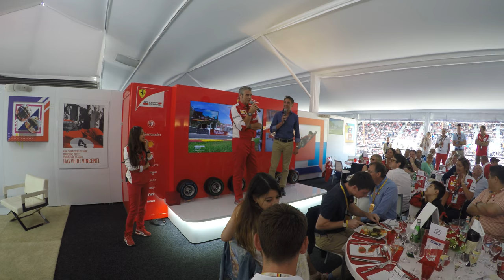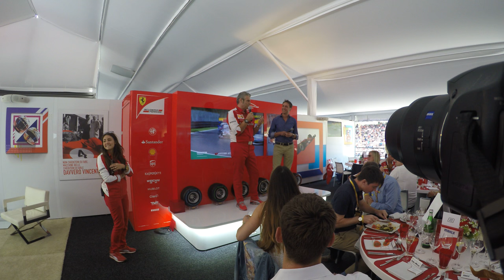Maurizio Arrivabene & Kimi Raikkonen in the Ferrari F1 Club - 2015 Belgian GP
Maurizio Arrivabene ( Scuderia Ferrari Team Principal ) & Kimi Raikkonen visit the guests at the Ferrari F1 Club on Sunday at the 2015 Belgian Grand Prix. Apologies for the low audio. Waterproof Housing of the GoPro the cause of it.